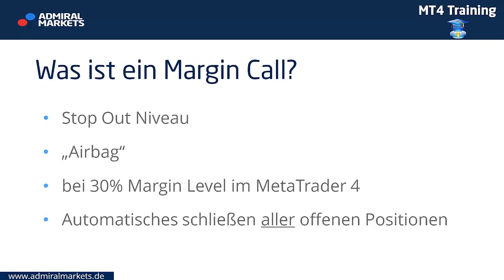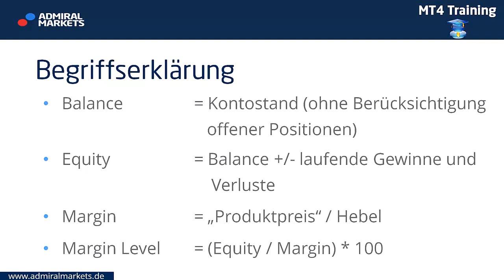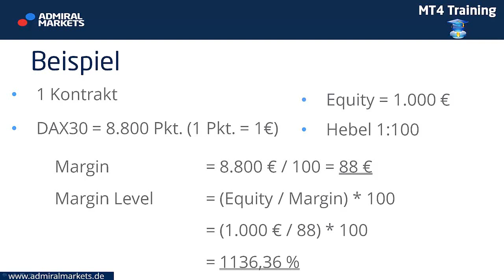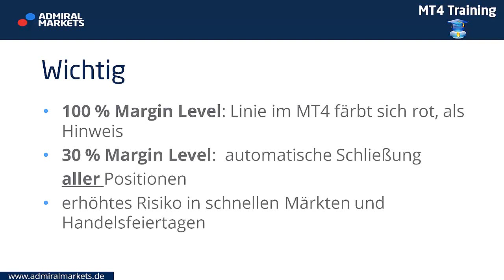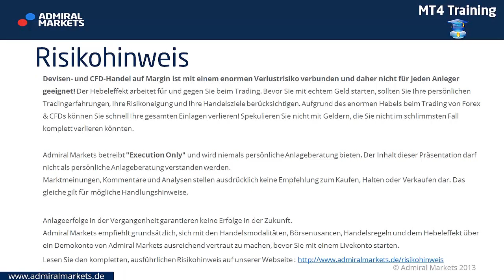Margin Call, Stop Out Niveau oder Airbag: wenn der Markt gegen Sie läuft.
Margin Call oder STOP OUT bei Admiral Markets genannt. Oder auch "Airbag" für Ihr Trading. Was gilt es zu beachten? Margin-Level, Equity, Margin und Balance im Forex-Trading.
Direkt im MetaTrader 4 betrachtet.